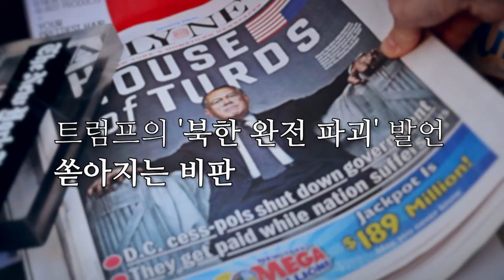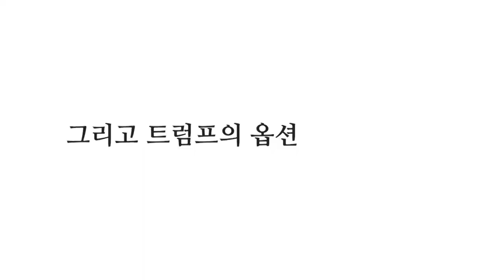[뉴스+] 트럼프 "군사옵션을 선택해야 한다면 할 것...무슨 일이 일어나는지 지켜보자"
[이데일리 이준우 PD] 도널드 트럼프 미국 대통령은 26일(현지시간) 대북 군사옵션에 대해 미국이“우선적 옵션은 아니지만 그 옵션을 선택해야 한다면 할 것이며 북한에 대단히 파괴적일 것”이라고 말했다.

 트럼프 대통령은 이날 백악관에서 열린 마리아노 라호이 스페인 총리와 공동 기자회견에서 “우리는 선호하는 옵션이 아닌 두번째 옵션에 완전히 준비돼 있다. 그것은 바로 군사옵션”이라고 말했다고 현지 언론이 전했다. 이어 트럼프 대통령은 김정은 북한 노동당 위원장을 향해 “그는 매우 나쁘게 행동하고 있다”며 “그는 절대, 절대 해서는 안 될 것들을 말하고 있다”고 지적했다.

 또 트럼프 대통령은 지난 25년간 전임 행정부 대통령들이 북한 문제를 제대로 다루지 못했다고 지적하며 “나에게 엉망진창인 상태를 남겨주었다. 하지만 내가 바로 잡겠다”고 강조했다.

 트럼프 대통령은 “북한과 관련해 무슨 일이 일어나는지 지켜보자”고 말했다.